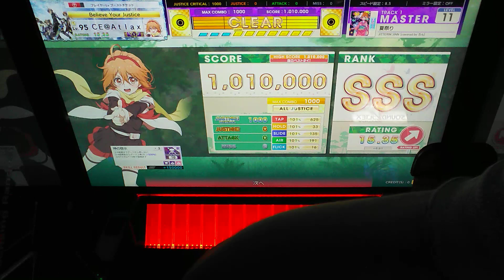【CHUNITHM】 夏祭り (理論値) ALLJUSTICE